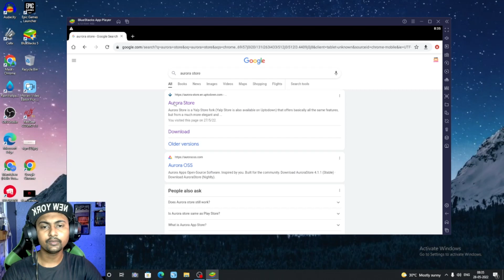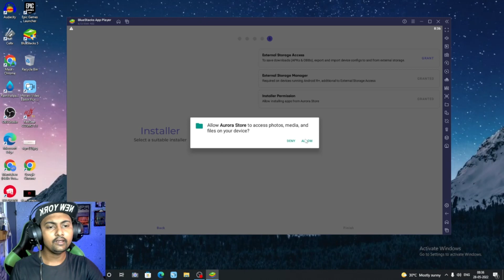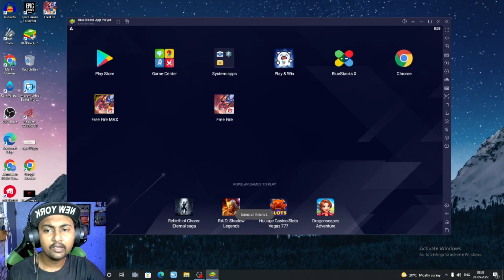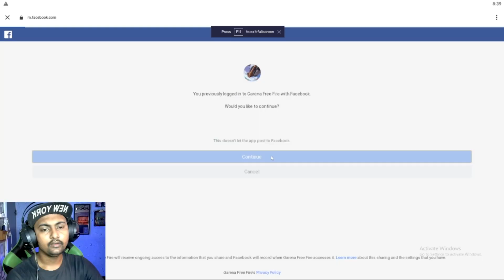How To Install Normal Free Fire In PC And Laptop 2022 | Update Normal Free Fire Game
Hello Friends, Aaj ke is video me meine bataya hai ki Normal Free Fire Game ko PC me ya fir Laptop me kaise BlueStacks ke jariye Install karke Play kar sakte hai

Covered Topics
1 - How To Install Free Fire In PC and Laptop

My Gears